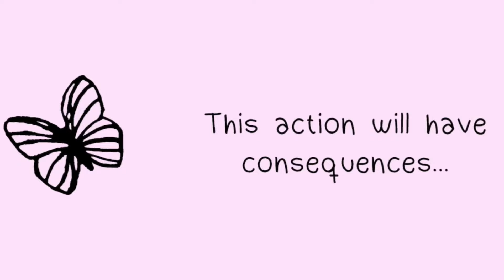The Abandoned Walkway...